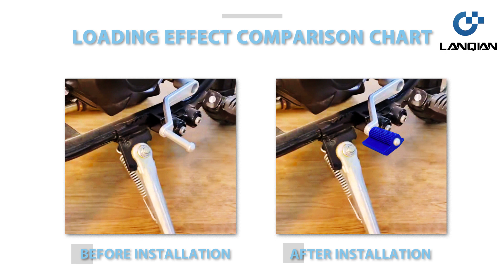Motorcycle Gear Shift Pad Anti-Skid Protective Shifter Cover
Motorcycle For BMW K1600GTL K1600GT R NINE T R100R F900R K1300GT K1300R K1300S Gear Shift Pad Anti-Skid Protective Shifter Cover